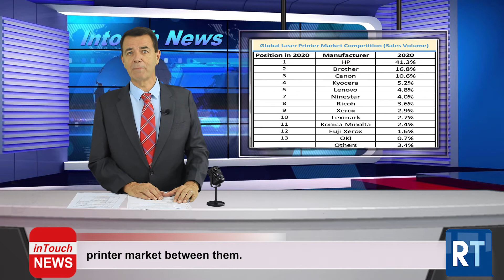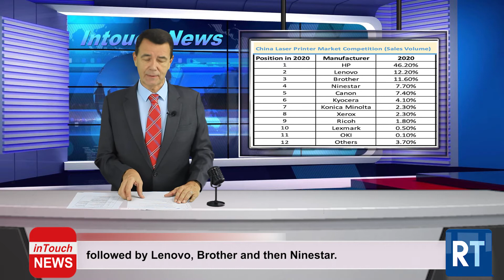Deceptive HP and Another Public Chinese Company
In this week's breaking news, David Gibbons reveals HP is hiding the truth about using its customer’s data, identiofies another Chinese aftermarket company that has gone public, and reveals the latest OEM laser printer leaders rankings.